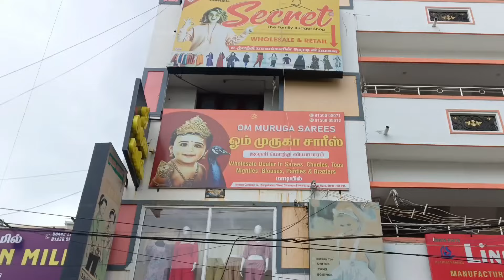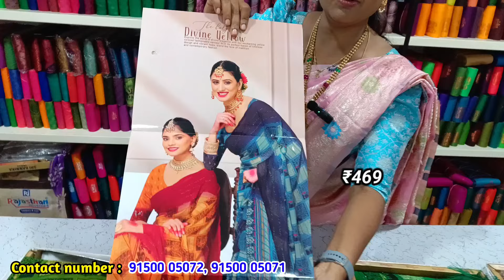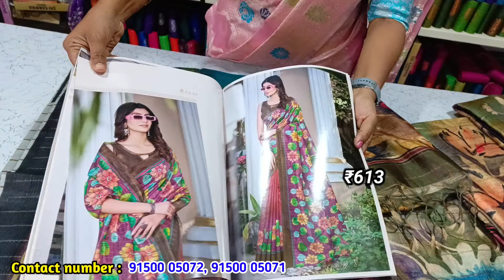வெறும் ₹33 முதல் | designer sarees, trending sarees, mirror border sarees குவியல் குவியலாக!!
This video about all varties of saree collection and most trending sarees avilable in this shop very very lowest price...

Wholesale dealer | Online shopping

Shop address :

                   OM Muruga sarees
                  sivaranjani hotel opp road
                  Erode -638001